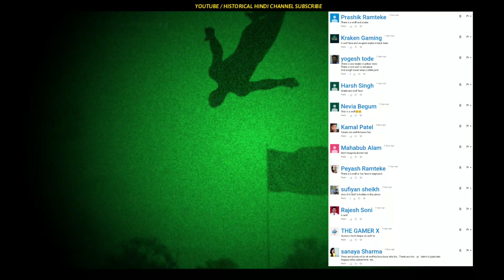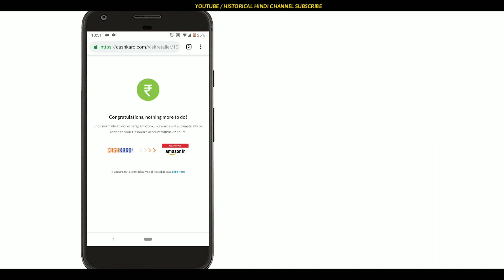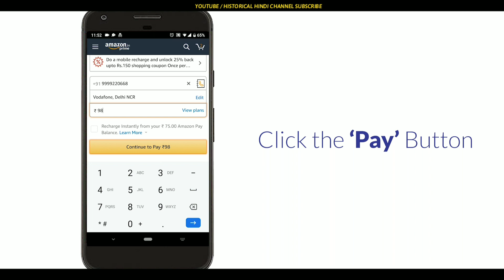TOP 5 BEST MIND BLOWING ILLUSION |ILLUSION PART 57 (HINDI AND URDU)